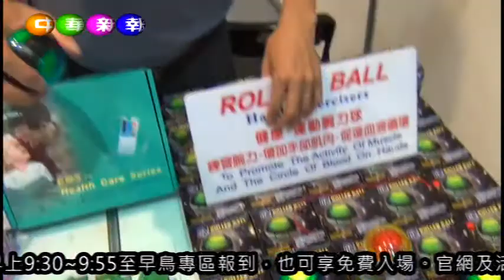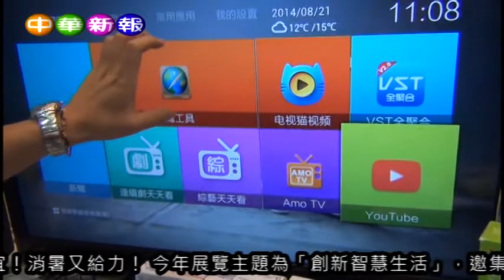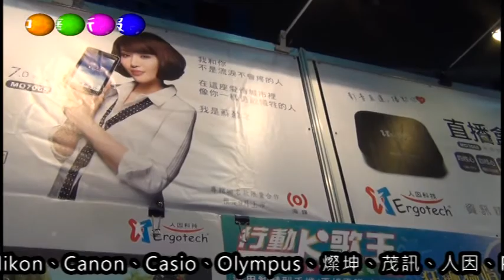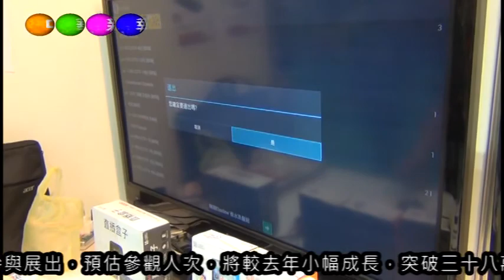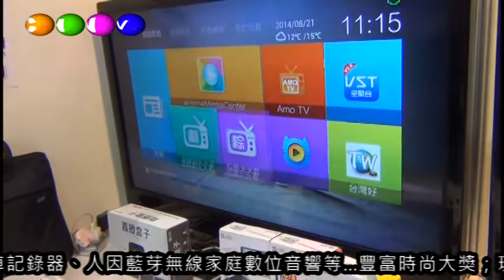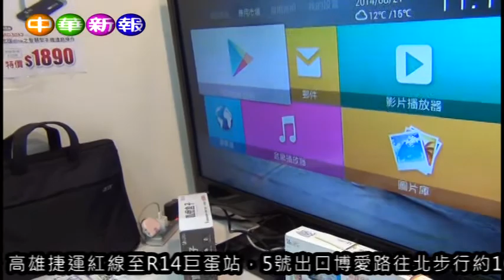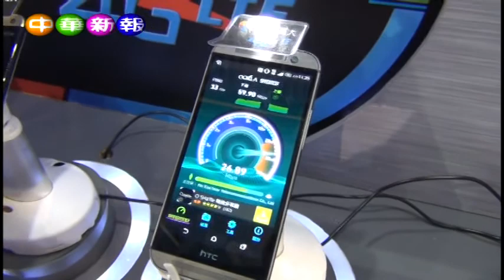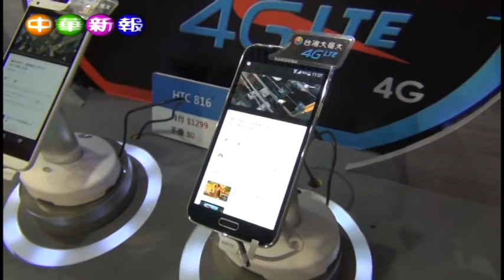「2014高雄電腦展」0821 0825高雄巨蛋展出